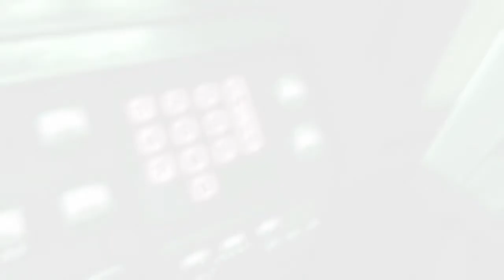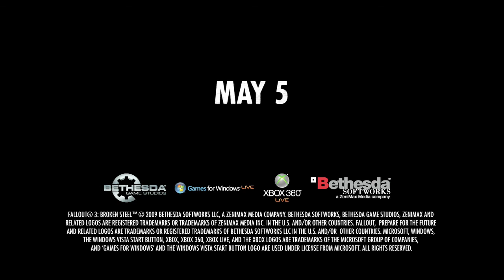Fallout 3: Broken Steel - Trailer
Game: Fallout 3: Broken Steel
Platforms: XBOX 360/PS3/PC